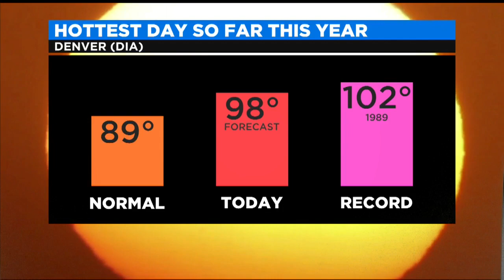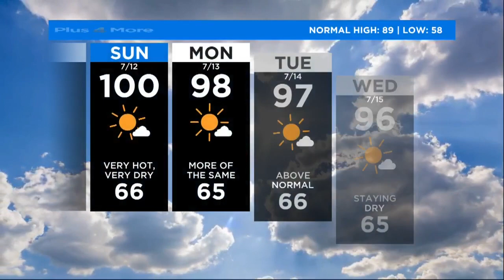Heat That Lasts For Weeks!